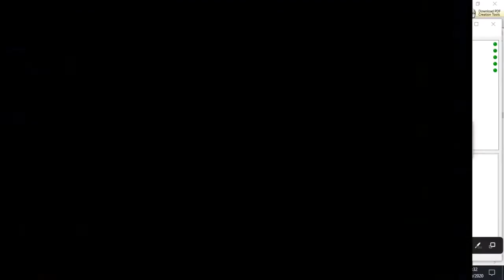Benjamin™ vs ][TrU3]_Kennedy [3]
Bienvenidos a este canal WORLD ARMY MEN RTS, aquí encontraras toda la información posible sobre el juego Army Men Rts en Español